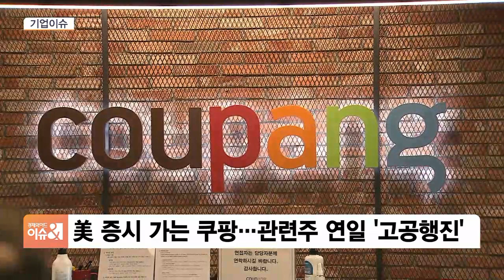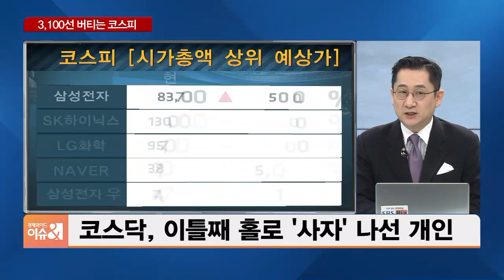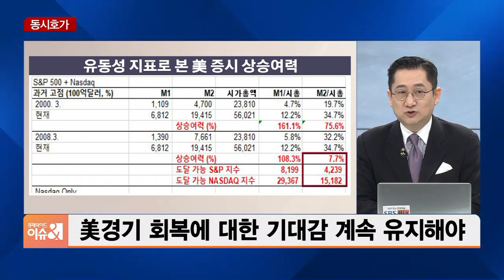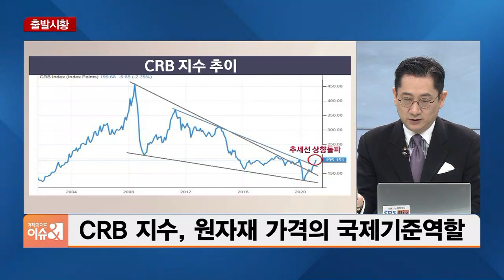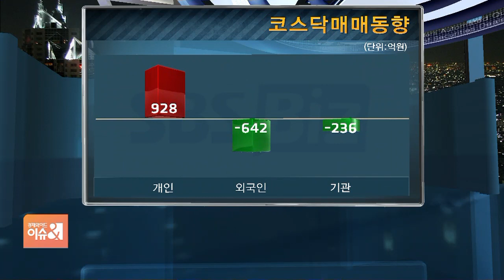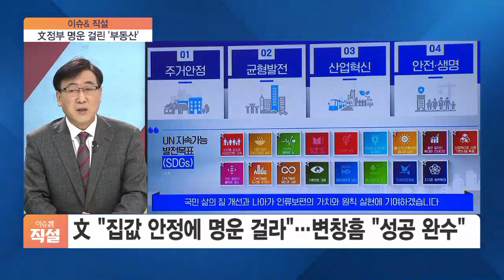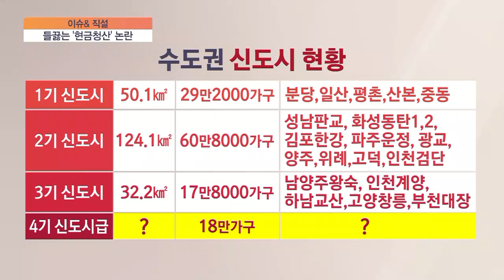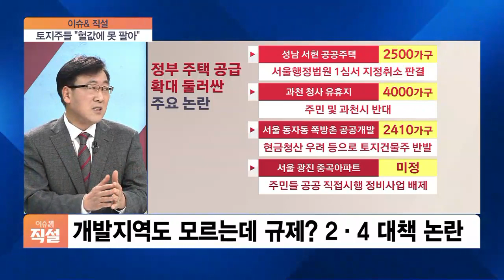[이슈& 다시보기] 2.4 대책 후속조치 지시한 文대통령